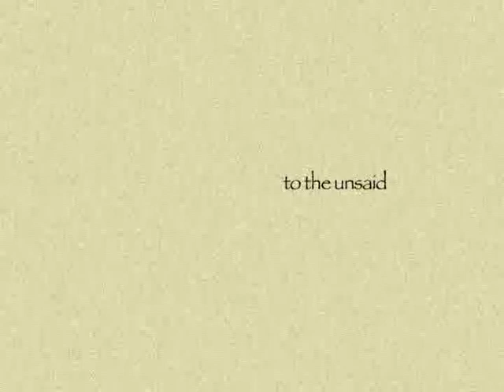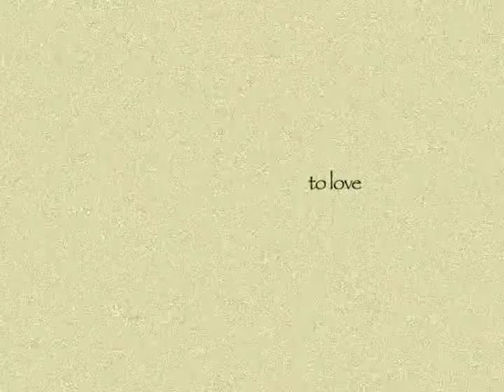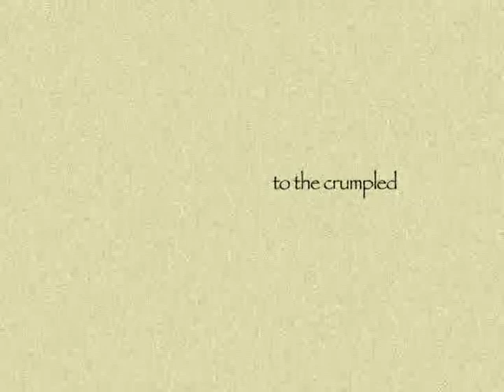Crumpled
An ode to paradox.